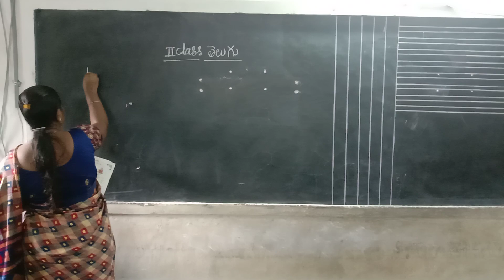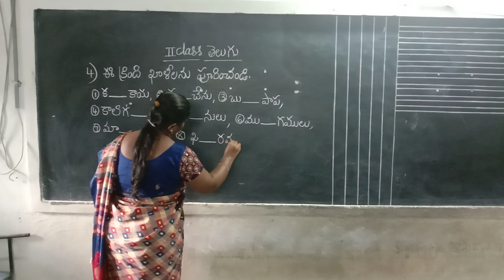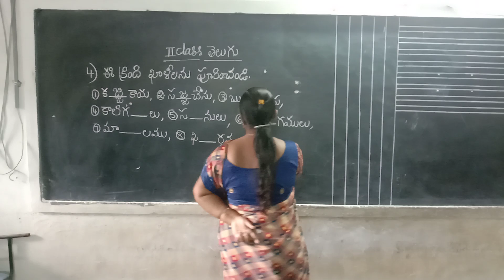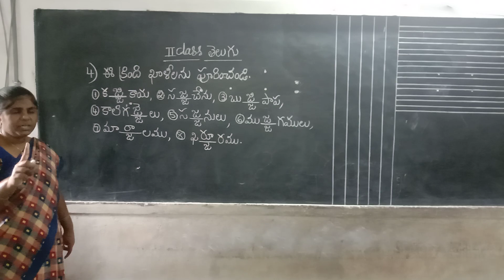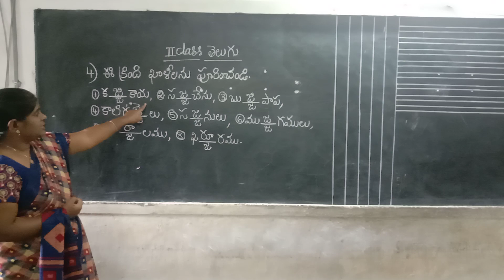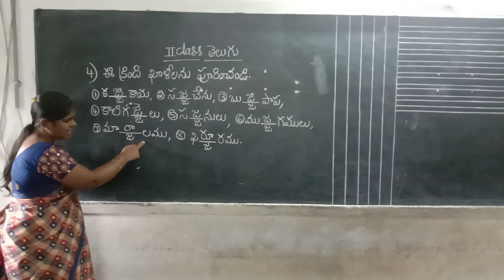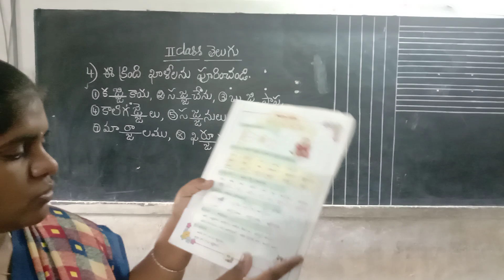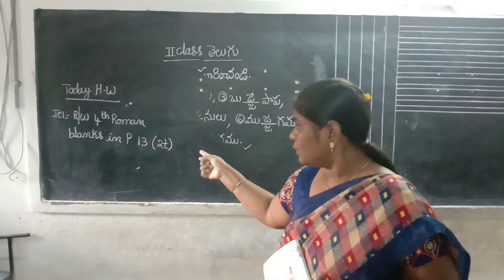Rainbow primary 2nd class Telugu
4th Roman Blanks in P. No:13